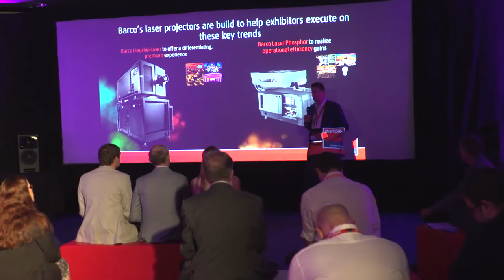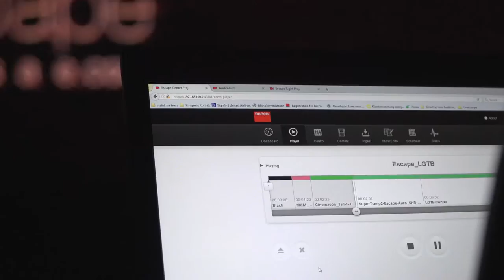Looking back on CineEurope 2016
- During the 2016 edition of the CineEurope tradeshow in Barcelona, Barco showcased the future of cinema in the form of its Flagship Laser and Laser Phosphor projectors, Barco Escape, AuroMax® immersive audio technology, and Lobby engagement solutions. Watch the wrap-up video to revisit the show.